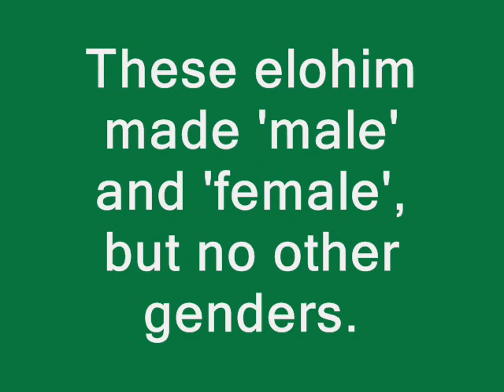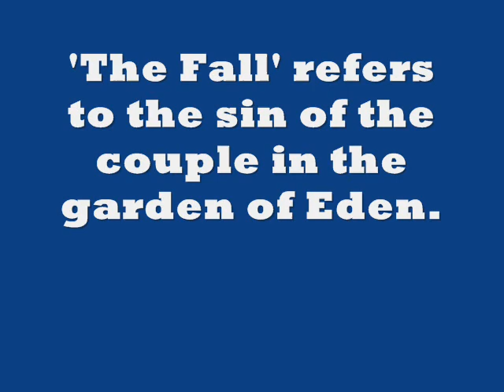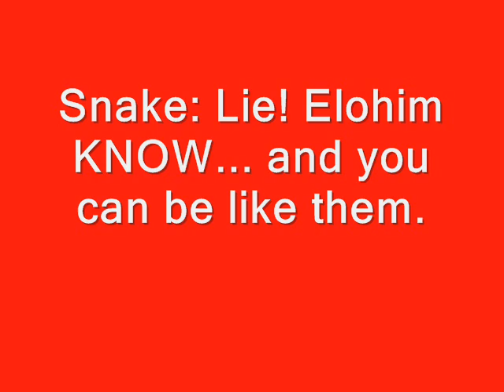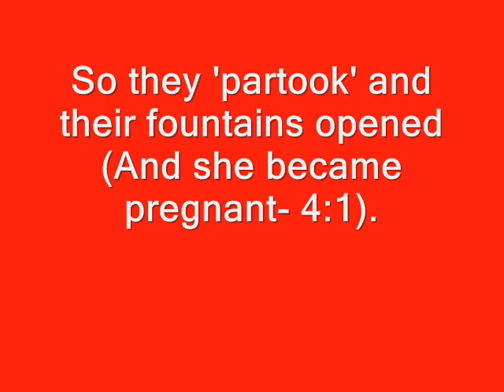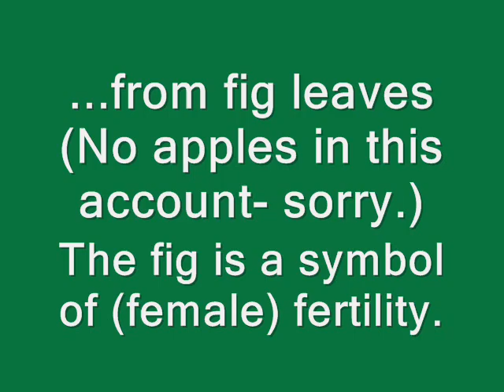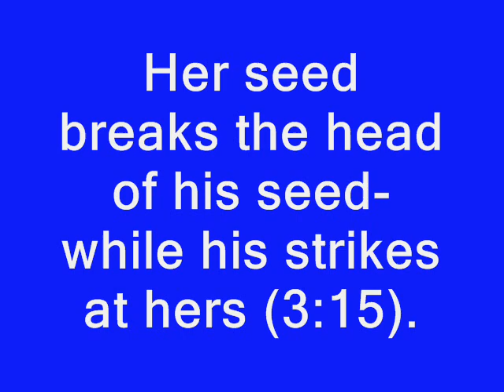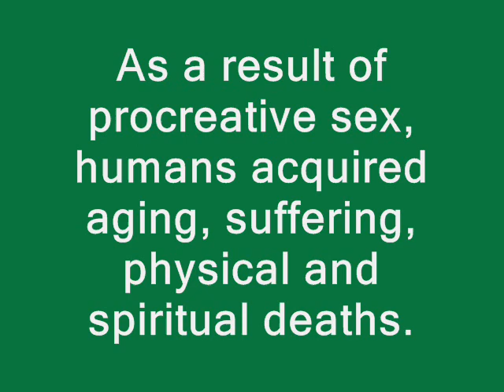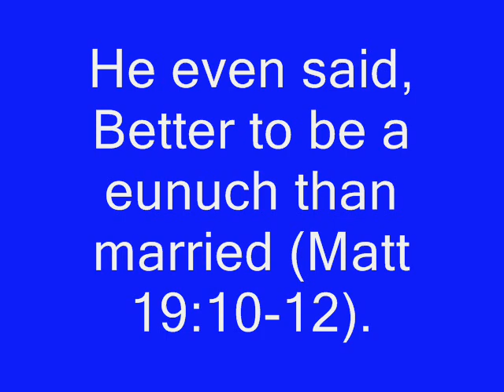#8 Snake + Sex = Fail (4TGB)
What the Garden of Eden is about. Sit down- you haven't been told the truth about family values. Don't let the phobes lead you down the garden path and waylay you! You deserve to know truth- what you do matters very much!
This video can also be called 'Snake on a Plane'- a different plane of existence. Taking a person out of the side (not, rib) of another, a talking snake- can't happen here. Could happen in a parallel dimension of consciousness. So where was Eden? Maybe at the interface of B'riyah/Yetzirah or Yetzirah (astral plane)/here.
References: George Lamsa, 'Idioms in the Bible Explained' and 'The Holy Bible According to the Ancient Eastern Text'